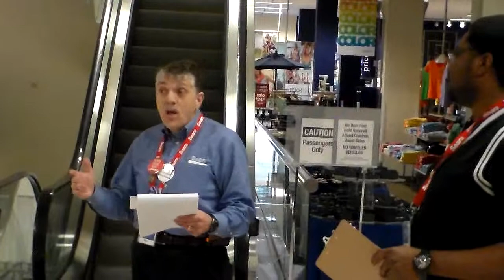1186 member rally 4-10-13